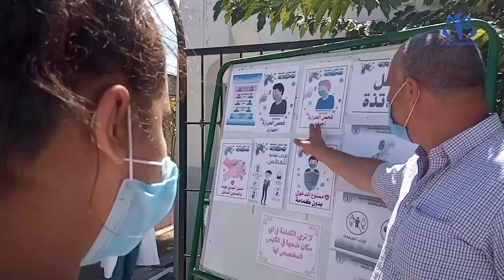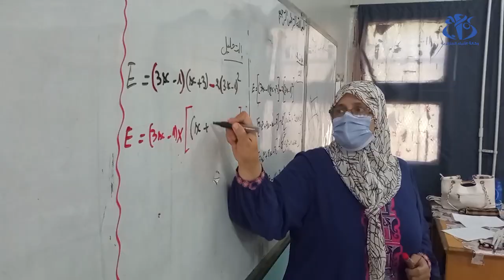إجراءات وقائية قبل التحاق التلاميذ بمراكز الامتحان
البليدة (واج)- تعمل مختلف المتوسطات عبر التراب الوطني على توفير جو صحي للمترشحين للامتحانات النهائية من خلال فرض اجراءات وقائية لتفادي انتشار عدوى كورونا بين المترشحين على غرار متوسطة الشهيد قدور عبد القادر ببوفاريك .